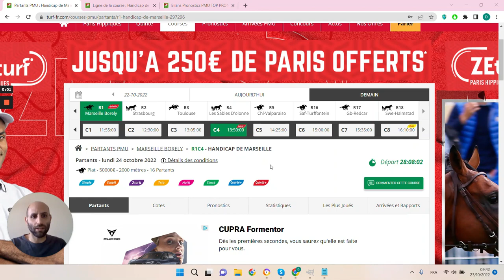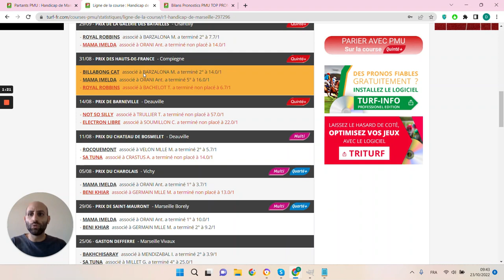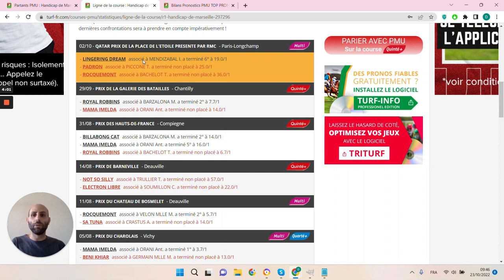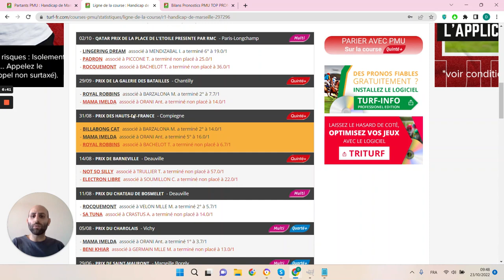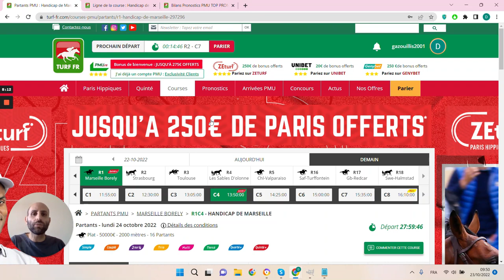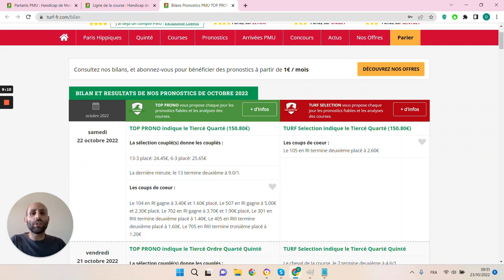PRONOSTICS PMU GRATUIT DE LA MINUTE QUINTE+ DU JOUR LUNDI 24 OCTOBRE 2022 #297296